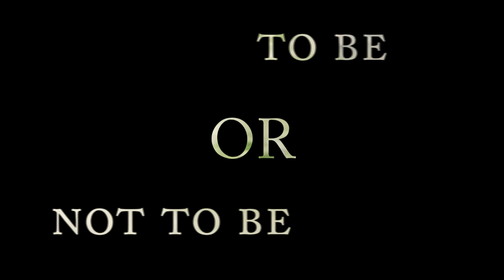Síoktató* gyakorlati tábor 2011, Bellamonta/Alpe Lusia (Val de Fiemme)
A síoktatói olaszországi gyakorlati táborban zárónap estéjére készül összeállítás. A tábort és tanfolyamot a TF szervezte, a szakmai munkát a Síoktatók Magyarországi Szövetsége (SMSZ, kiképző oktatói látták el.